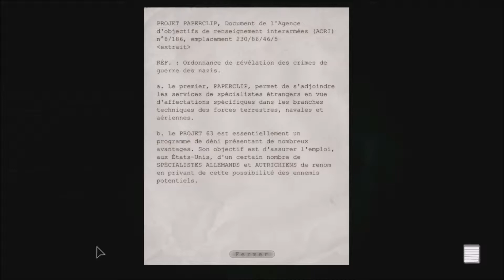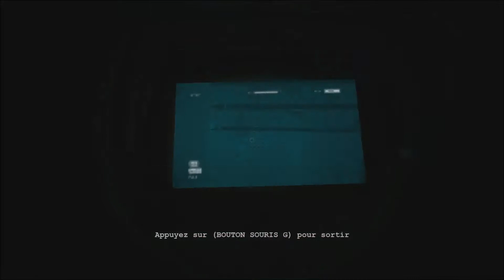Outlast - Cour 2/2 - Aile des Femmes 1/2 - Hartman au Micro [PC] [HD] [FR]